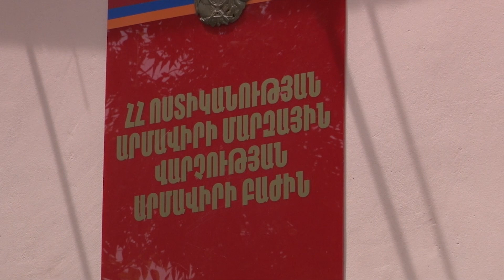Կես կիլոգրամից ավելի մարիխուանա և կանեփանման բույսեր․ Արմավիրի բաժնի ծառայողների բացահայտումը